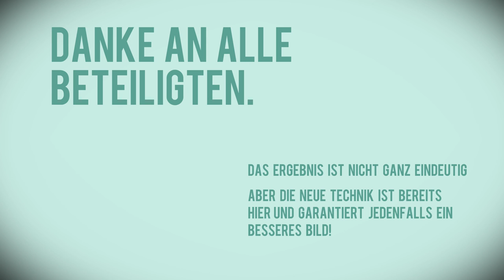CINEC 2016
Was bedeutet 4k, 6k, 8k, HDR oder HFR? Was davon macht unser TV -und Kinobild besser? Dieser Report soll einige Antworten auf diese Fragen liefern.